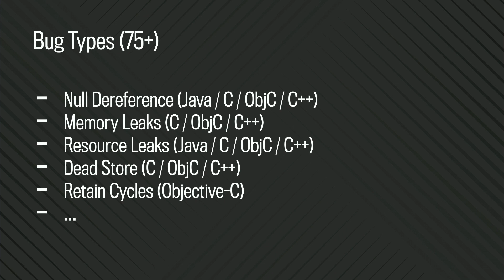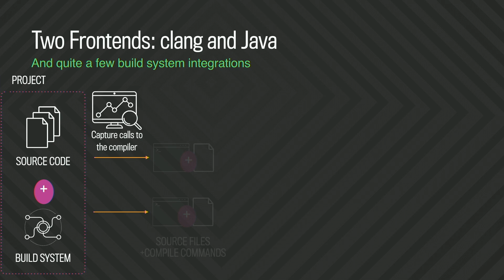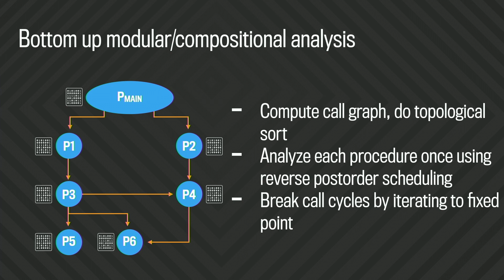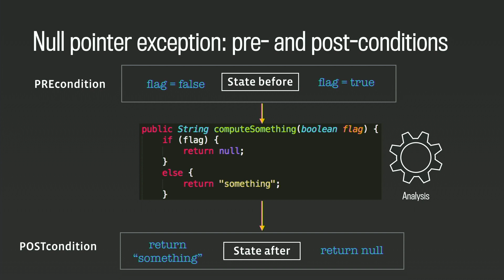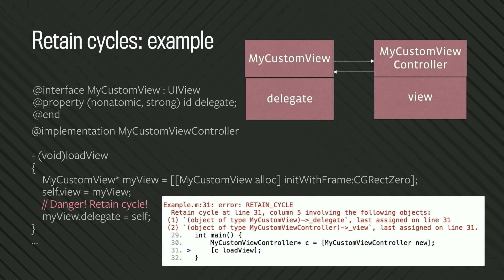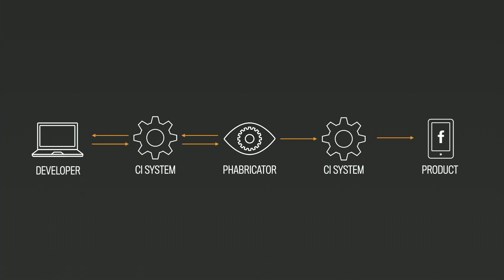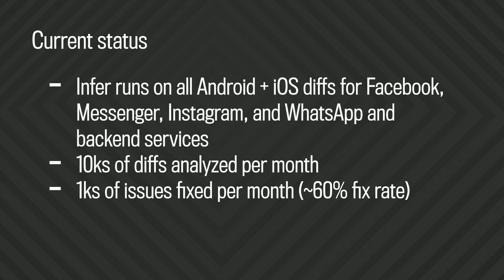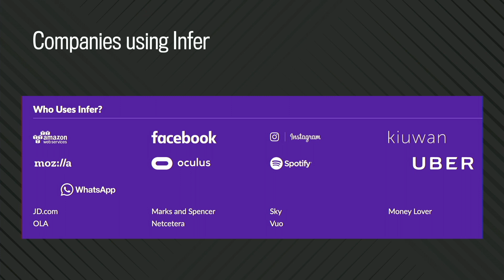Infer: Static Analysis at Scale (ICST2018)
ICST2018 keynote "Infer: Static Analysis at Scale" by Dulma Churchill.

Infer is a static analysis tool being developed at Facebook. It helps developers find issues in their code early, at code review time. It finds issues such as Null Dereferences, Memory Leaks, and many more, in a range of languages such as Java, C, C++ and Objective-C.

In this talk we will cover how Infer is deployed at Facebook and the challenges to handle the scale of Facebook’s code, as well as the differences between static analysis and testing. We will also cover the basics of Infer’s architecture, and the range of checkers it consists of. Originally it was based on separation logic. Now, additionally, there are various other checkers based on abstract interpretation such as buffer overflow and lock consistency checkers.

Dulma Churchill is a Software Engineer at Facebook, London. She has been developing Infer for over five years and worked on many areas of the tool: frontend, backend, build system integrations, etc. Before, she did her PhD at the University of Munich in resource analysis for Java using type systems.

Production and live streaming by Damir Bilić, Eduard Enoiu, Leo Hatvani, Simon Ydhag, Stefan Löfgren.